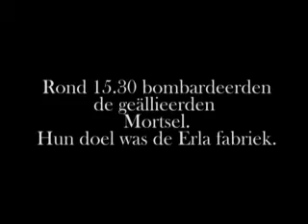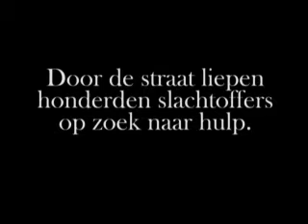mortsel, 5 april 1943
getuigenissen over de bombardementen op mortsel tijdens de tweede wereldoorlog